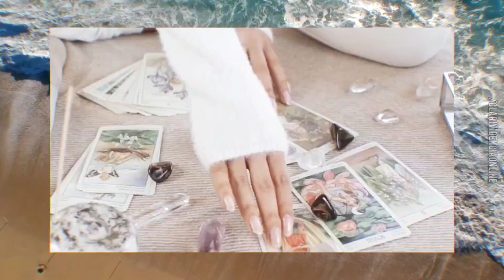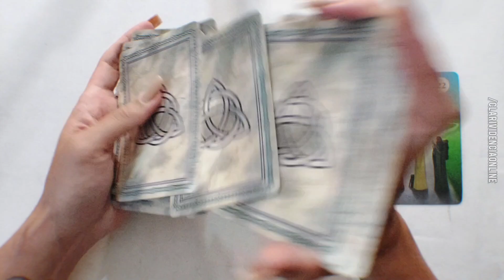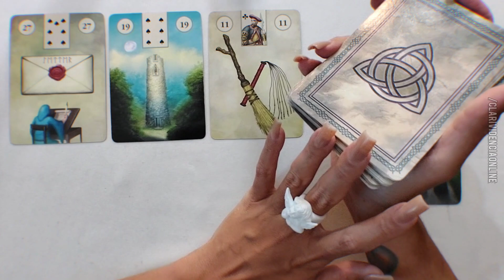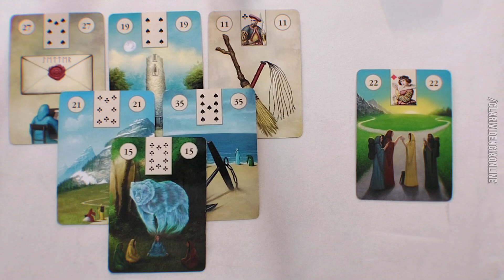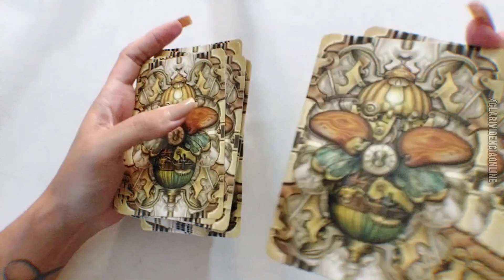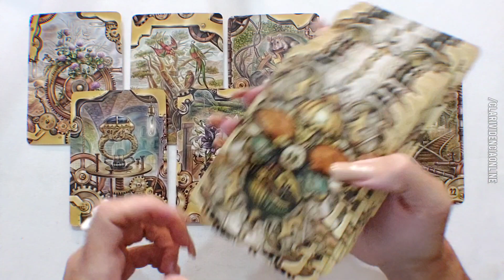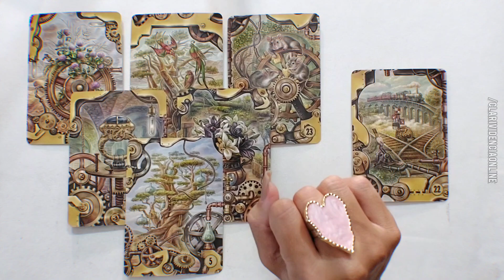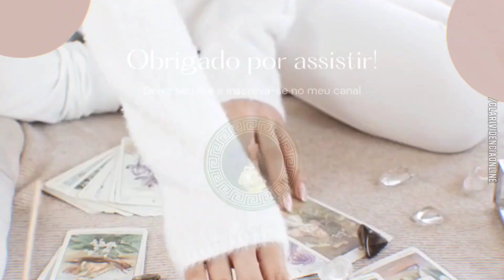💑 ELE(A) SENTE A MINHA FALTA? VAI ME PROCURAR HOJE? ❤️ 🌟 TAROT DE HOJE!